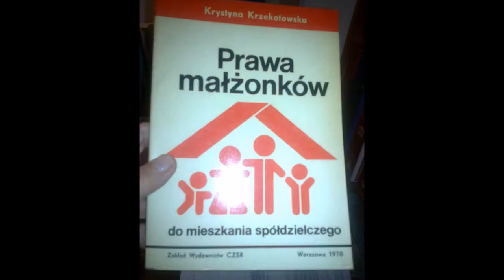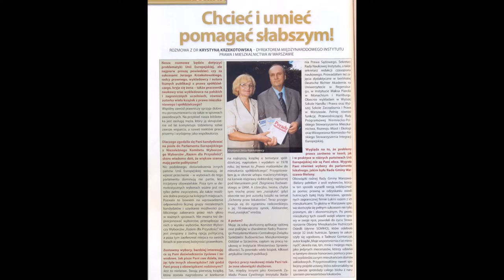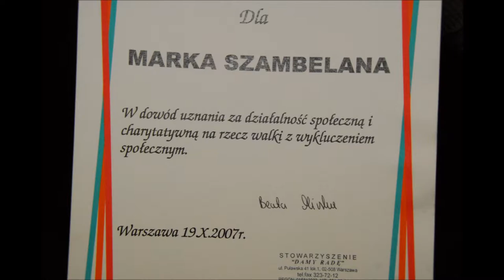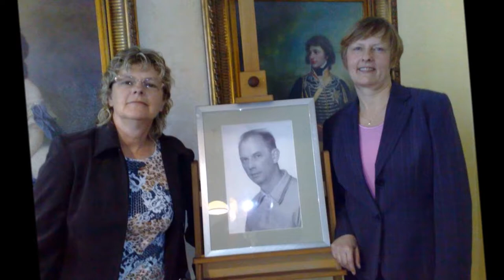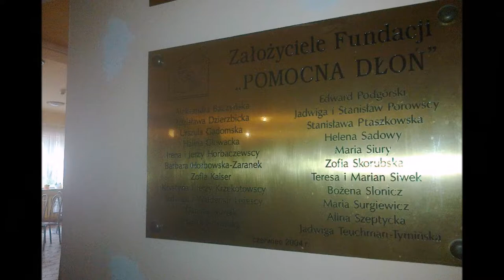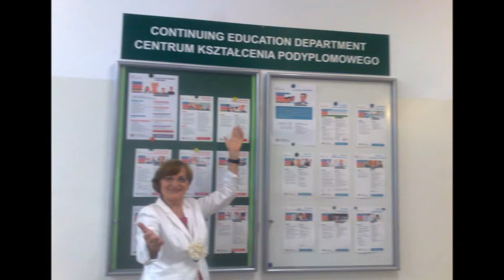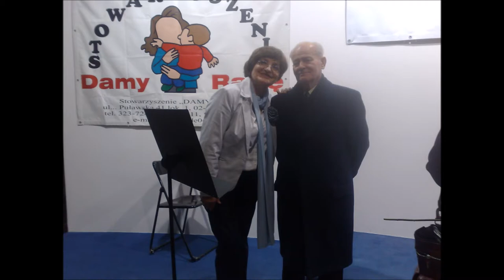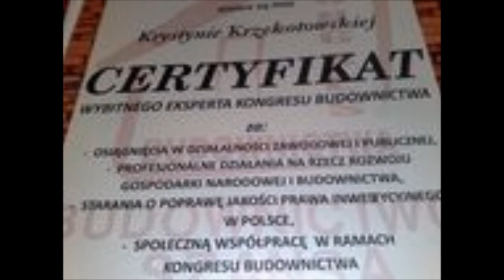JUBILEUSZ 50-LECIA W ŻYCIU ZAWODOWYM I RODZINNYM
PODZIĘKOWANIE

  Dziękuję Wam Kochani za  piękne chwile, utrwalone przez pamiątkowe zdjęcia z okresu 50-LECIA W ŻYCIU ZAWODOWYM I RODZINNYM.

Dziękuję za wszystkie Życzenia, a  zwłaszcza za wiersze mojej siostry poetki -  Barbary Dominiczak. Niektóre z nich zostały  zamieszczone  w TOMIKU WIERSZY, jako „Wydanie specjalne z okazji Złotych  Godów  Krystyny i Jerzego Krzekotowskich”.

Odbyła się z tej okazji  Msza Święta oraz przyjęcie w domu rodzinnym.

Zostaliśmy też zaproszeni  do Pałacu Ślubów przy Placu Zamkowym przez Prezydenta m.st. Warszawy Hannę Gronkiewicz-Waltz na uroczyste wręczenie w dniu 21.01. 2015 r. Medalu za Długoletnie Pożycie Małżeńskie przyznanego przez  Prezydenta RP Bronisława Komorowskiego.

Poniżej okolicznościowe wiersze Barbary  Teresy Dominiczak
o życiu zawodowym na Uczelni Łazarskiego, przyjaźni i rodzinie, które mają uniwersalny charakter.

UCZELNIA ŁAZARSKIEGO

Uczelnia Łazarskiego – to Centrum Kształcenia
Otwiera drzwi na przyszłość, pejzaż życia zmienia.
Dyrektywy Unijne tu wdrażane są w życie.
Dziesiąta edycja studiów wróży znakomicie!

Ta szkoła – przyjazna i życzliwa –
Rozsiewa wiedzę w ramach prawa.
Ostrzega przed złem i często tak bywa,
Że dumna z jej działań jest Warszawa.

Tu młodzi z radością się uczą,
jak poznać wagę - „przepisy, ustawy”,
aby wybawiać od bolesnych udręk
ludzi tracących swój dorobek krwawy.

Otwarte serca na przyjaźń narodów
To główna idea w szkole Łazarskiego.
Chcemy się bratać także z ludźmi Wschodu,
Uczyć się prawa kraju ościennego.

Siejemy mądrość, zrozumienie innych.
Pragniemy pokojowo rozbrajać waśnie.
Uczymy, jak należy karać złych i winnych
I walczyć ta długo, aż nienawiść zgaśnie.
Dla Krysi

 Krysiu –  kwitnie Twa uroda!
 Ze zdjęć spoglądasz  łagodnie,
                                              Nawet gdy bywa niepogoda…
 Ubierasz się śmiało i modnie.

   Rozumiesz, że życie to gra,
  A pełne szczęście jest tylko w snach…
  Mimo kłopotów, cieszyć się umiesz.
 Dzieci i wnuki dobrze rozumie
 Politykę, to dziwne, nad wyraz lubisz;

  Czasem wygrywasz, czasem się czubisz…
 Jesteś dumna z zięcia i troskliwej córki,
 Choć czasem ostrzysz na nich pazurki,

  Lecz gdy w Twym domu zacznie się biesiada,
 Brylujesz, smutki na bok odkładasz
  I kochasz dobrych wspomnień czar…
                                         Z miłymi ludźmi lubisz gwar.

Czasem zazdrośnie patrzą ludziska,
              Gdy Humor z Twoich gawęd wytryska.
     Nie ma nikogo na Bożym świecie,
      Kto by nie uległ takiej kobiecie.

  Stu lat i zdrowia życzę Ci, Miła!
         Obyś swym wdziękiem świat weseliła!
  Niech będzie dobry Twój każdy dzień,
     Smutek, kłopoty w uśmiech zmień!

Rodzinna przyjaźń

Przyjaźń nam życie umie rozjaśnić
I dzień uczynić  jak kartkę z baśni ...
Potrafi smutek zamienić w śmiech
Piękno wydobyć z przeszłości ech.

Gdy czas pędzi jak kowboj
I dzień za dniem ucieka,
Jedyne co zda się wieczne,
Duchowe piękno człowieka.

Upływa szybko życie,
Ale nie jest stracone,
Gdy się ma męża jak Jurek,
I taką jak Krysia żonę.

Oby troski opijały Was
I Waszych Bliskich,
i można było oddalić
losu złe pociski.

Życzę ciepła w domu oraz moc szczerej miłości,
a we wszystkich działaniach
tylko pomyślności.

Niechaj Świeci nad Wami
Gwiazda Epikura,
odnajdujcie radość
w codzienności chmurach.

Niechaj Wam towarzyszy,
jak dotąd szacunek,
bo to jeden z cenniejszych
 losu podarunek

Niech w Was stale mieszka
to piękno człowieka,
które Waszych Bliskich
cieszy i urzeka

               Barbara Teresa Dominiczak